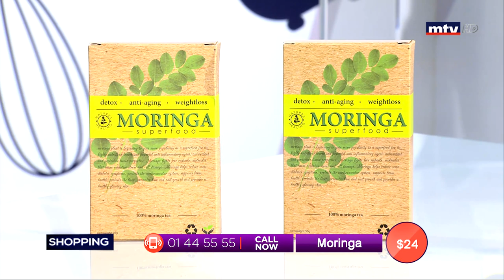Best Seller - 16/07/2019 - Part 2